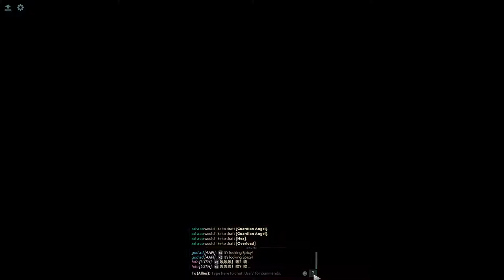DOTA 2 ability draft #123 RUBICK